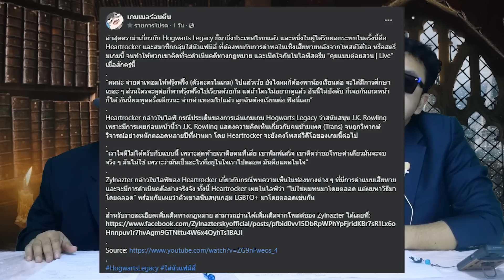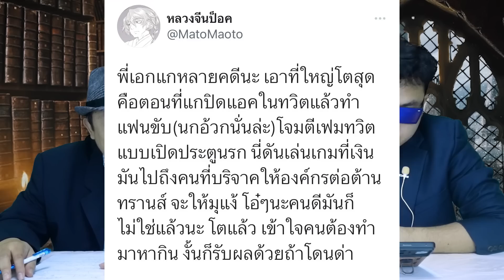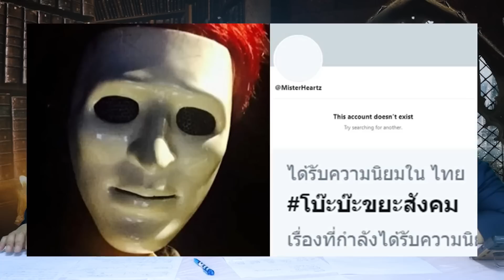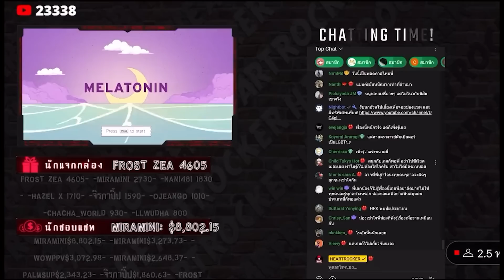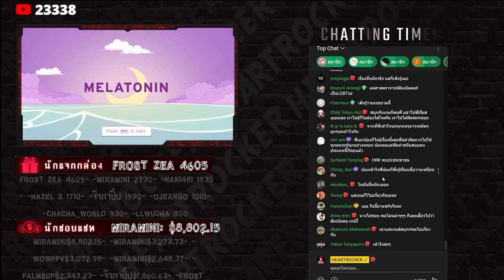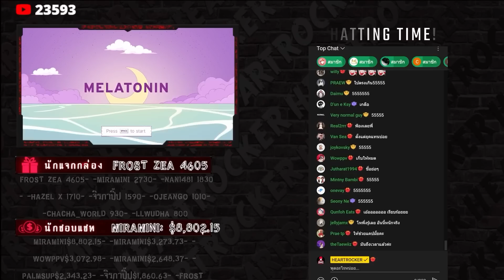พี่เอก HRK เล่นเกม Hogwarts Legacy โดนทวิตแรง เตรียมแคปฟ้อง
❤️ด้วยนะครับผม